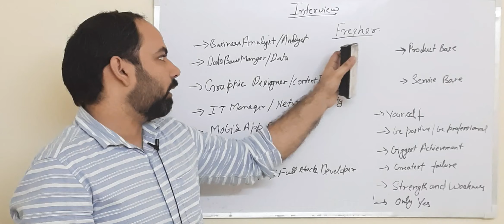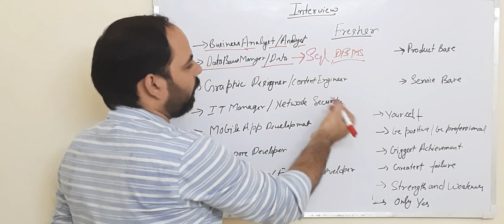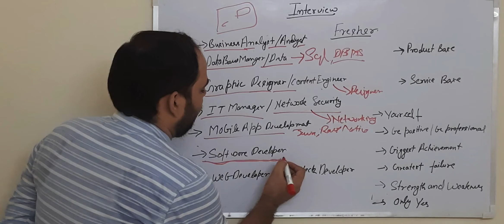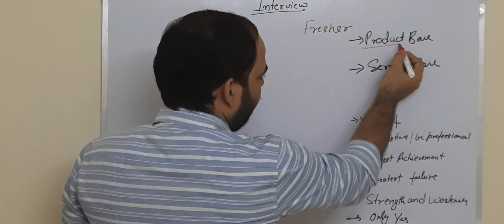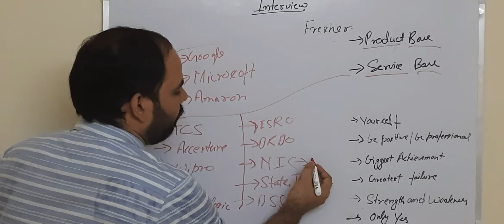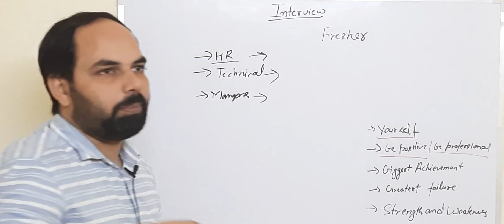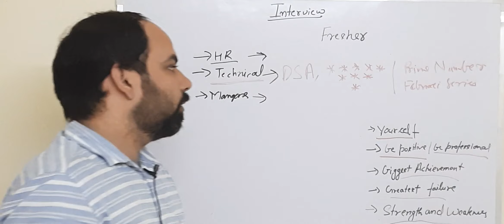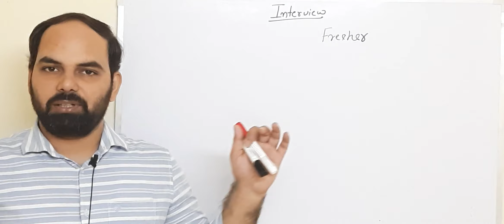Interview process for IT sector.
interview process from starting to end complete step.